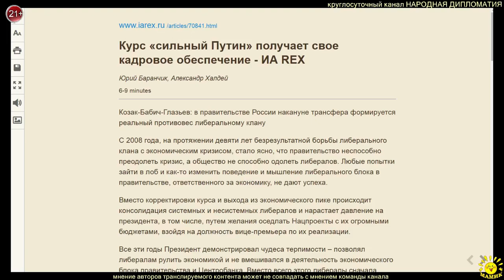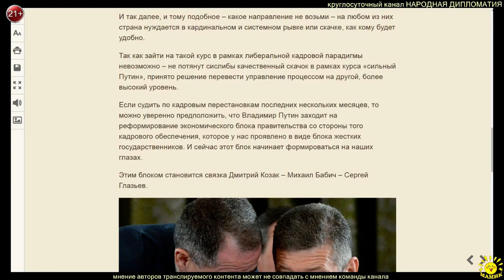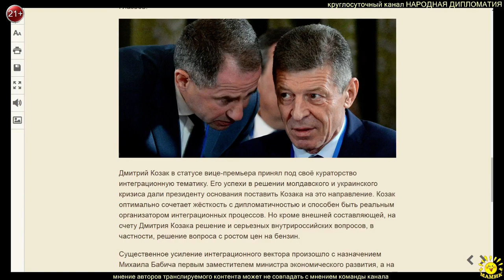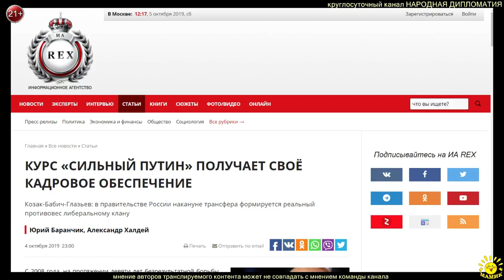Ю. Баранчик, А. Халдей. КУРС «СИЛЬНЫЙ ПУТИН» ПОЛУЧАЕТ СВОЁ КАДРОВОЕ ОБЕСПЕЧЕНИЕ